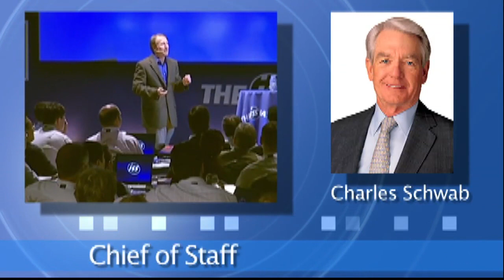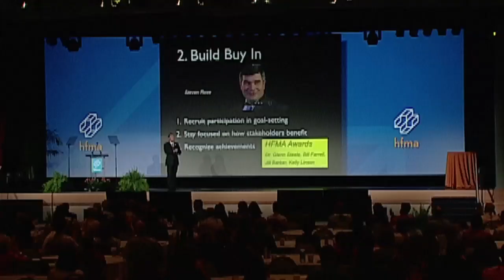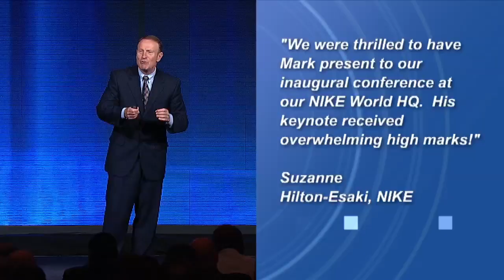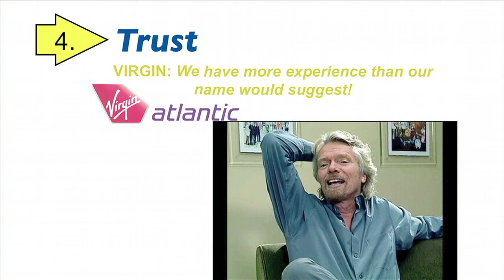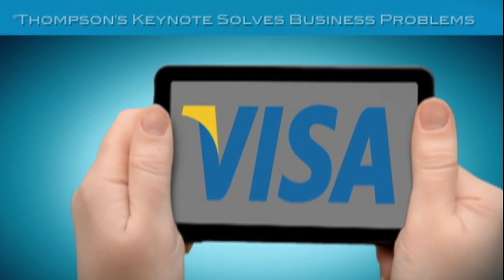Motivational Business Speaker - Mark C Thompson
Mark C. Thompson is CEO and cofounder of Virgin Unite Mentors, Sir Richard Branson's network for executive coaching and entrepreneurial innovation. A leadership coach, bestselling author, venture capitalist and Tony-nominated Broadway producer, Mark brings real-time solutions to today's leadership challenges.